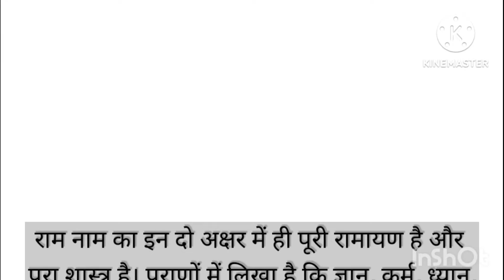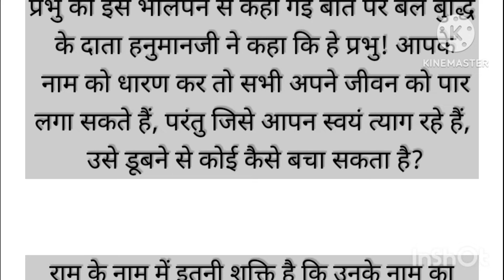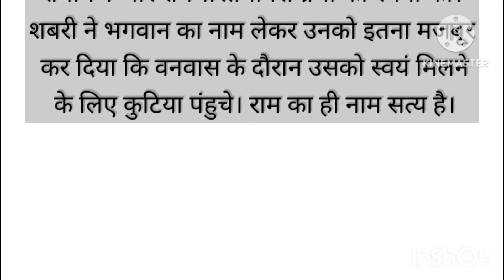राम नाम की महिमा/समय निकाल कर जरूर देखे/Vastusatar/katha/Trending/Vastutips/Dharmikkahani#viralvideo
राम नाम की महिमा/समय निकाल कर जरूर देखे/Vastusatar/katha/Trending/Vastutips